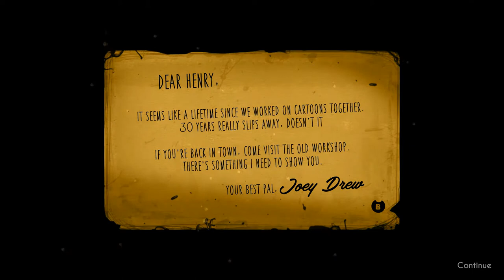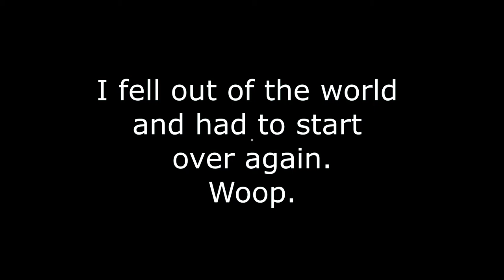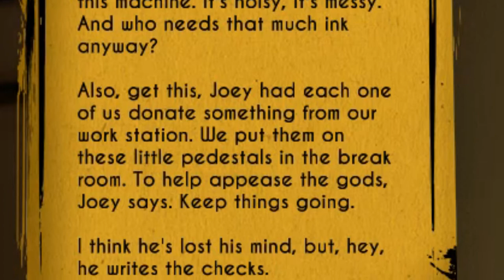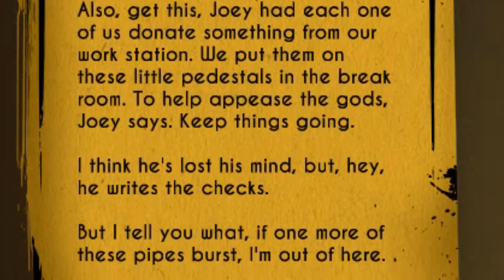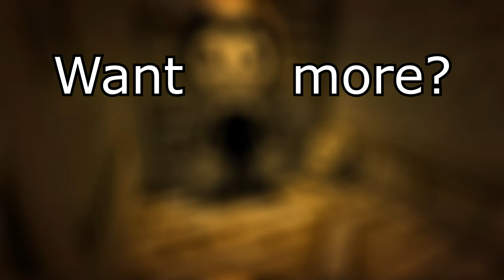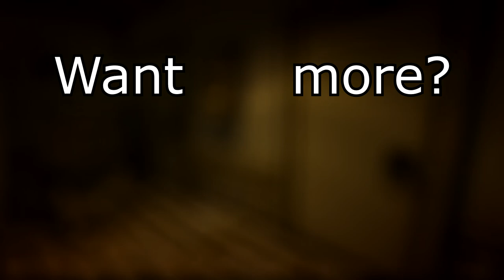Bendy And The Ink Machine!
Endscreen music by Boesgaard.
'Odd Things'